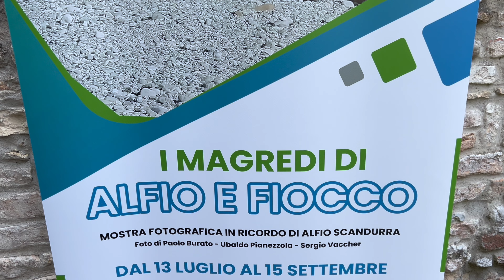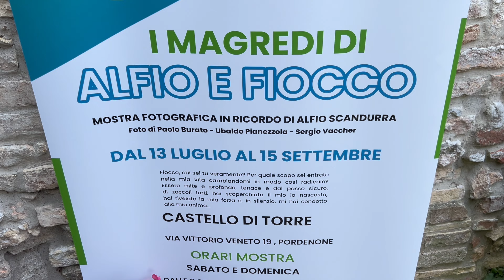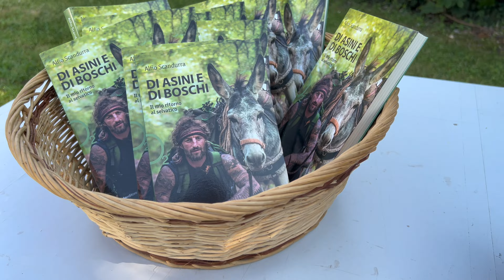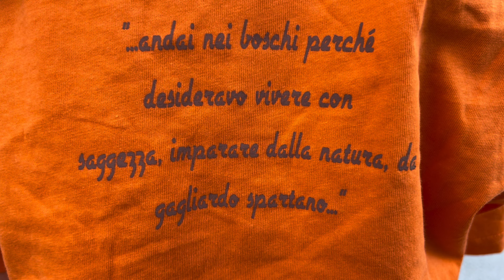mostra fotografica in ricordo di Alfio Scandurra